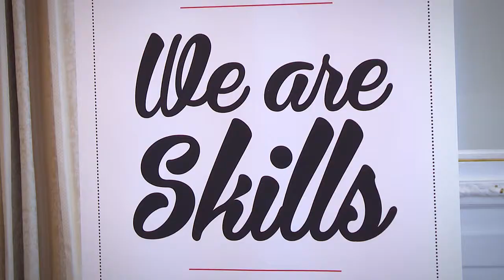🥇️🥈️🥉WIR SIND WELTMEISTER🥇️🥈️🥉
Unsere steirischen TeilnehmerInnen an den World Skills 2017 in Abu Dhabi räumten ab. Dafür Anerkennung und Dankeschön von Hermann Schützenhöfer, Michael Schickhofer und Josef Herk, Präsident der WKO Steiermark – und natürlich auch von uns👍👍👍!!!
2020 kommen die EuroSkills in die Steiermark nach Graz!